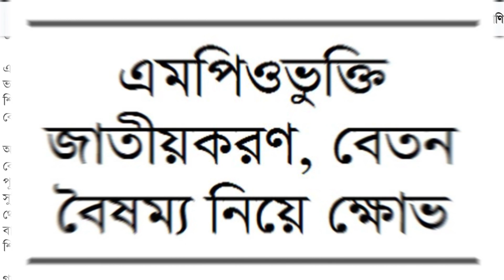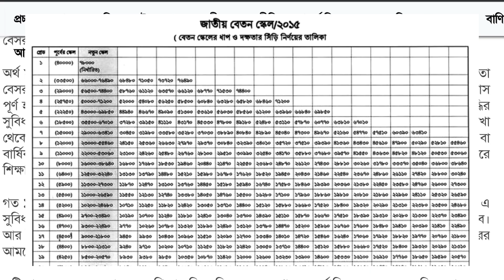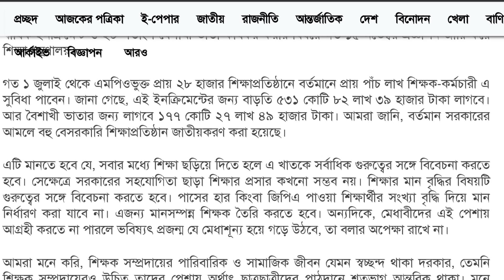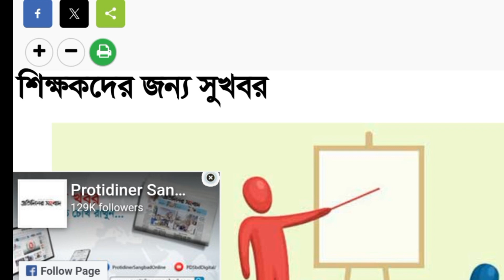সুখবর! এমপিও শিক্ষকদের বেতন ভাতাদি বৃদ্ধিতে বড় সুখবর জানালো মাউশি।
খবর,মাধ্যমিক বিদ্যালয় সরকারিকরণ আন্দোলন,শিক্ষক নেতার সমালোচনা,শিক্ষকরা কেন রাস্তায়?,মাধ্যমিক শিক্ষা,শিক্ষক নেতাদের সঙ্গে শিক্ষামন্ত্রীর আলোচনা,এমপিওভুক্ত শিক্ষাব্যবস্থা,ম্যাধমিক শিক্ষা জাতীয়করণের দাবিতে শিক্ষকদের অবস্থান কর্মসূচি,দৈনিকশিক্ষা,শিক্ষকদের বেতন বৃদ্ধি